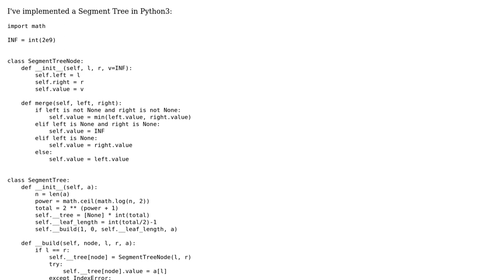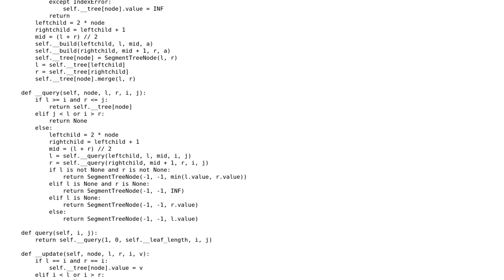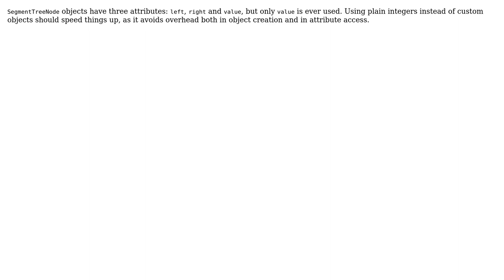Code Review: Segment tree in Python3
With thanks & praise to God, and with thanks to the many people who have made this project possible! | Content (except music & images) licensed under CC BY-SA | Music | Images & others | With thanks to user Janne Karila user efimovgk and the Stack Exchange Network Trademarks are property of their respective owners. You are responsible for your own actions.